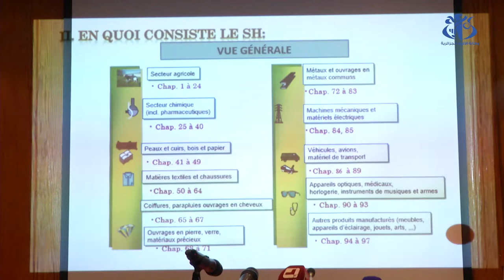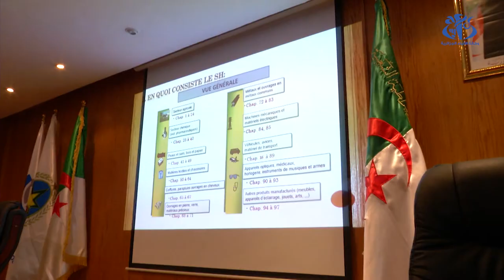جمارك : إلزامية تحديد بلد منشأ البضائع المصدرة بداية مارس المقبل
الجزائر (واج) - كشف المدير العام للجمارك الجزائرية، نورالدين خالدي، أن مصالحه ستشرع ابتداء من
الفاتح مارس المقبل بتطبيق اجراء إلزامية تحديد بلد منشأ البضائع المصدرة، تطبيقا لتوصيات المنظمة العالمية للجمارك، مشيرا الى أن الإجراء سيسمح للمتعاملين الاقتصاديين الناشطين في مجال التصدير بالحصول على قرارات حول المنشأ الجزائري لبضائعهم قبل اكتتاب التصريح  الجمركي.